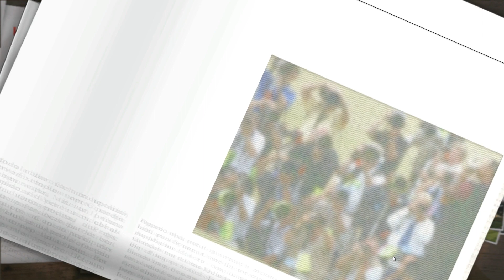Fußball Manager 13 - Let's Play - #009 3. Liga 3. Spieltag - Wacker Burghausen [HD]